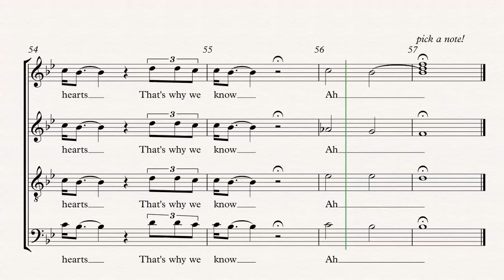Bui Doi TENOR